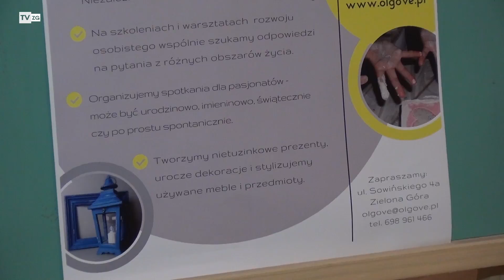TvZG.pl - OLgOVE warsztaty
OLgOVE, to pracownia albo miejsce spotkań, jak kto woli. Tam nie tylko w czasie ferii, dzieci ale co ważne także dorośli, mogą skorzystać z ciekawej, inspirującej formy spędzania czasu. W nowoczesnym budynku przy ulicy Sowińskiego, prowadzone są warsztaty artystyczne, ale nie chodzi o tradycyjny rysunek czy wyklejanki. Dzieci uczą się szydełkowania, przygotowują też rzeczy praktyczne, jak np. nietypowy pojemnik na biżuterię. To takie małe działa sztuki. Czy szydełkowanie lub haftowanie w czasie ferii nie wieje nudą? Uczestnicy warsztatów z uśmiechem zaznaczają, że o nudzie nie ma mowy. Spędzają czas w grupie, dyskutują, śmieją się, bawią, a towarzyszy im spokój – i to jest dla nich najważniejsze. OlgLove warsztaty oprócz szeroko pojętych robótek ręcznych uczą czegoś jeszcze. Tam nie ma rywalizacji. Panuje przyjazna atmosfera, a kto chce poleniuchować ma do tego prawo i właśnie na tym polega urok tego miejsca. Tam nikt nie zerka nerwowo na zegarek.